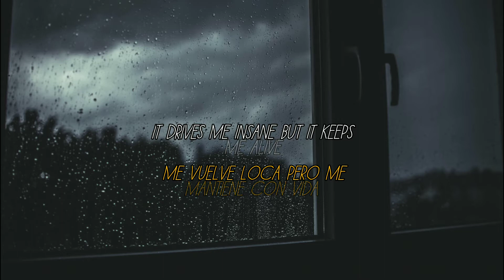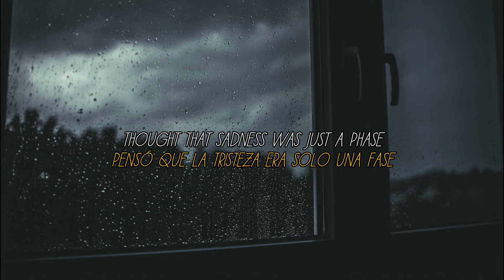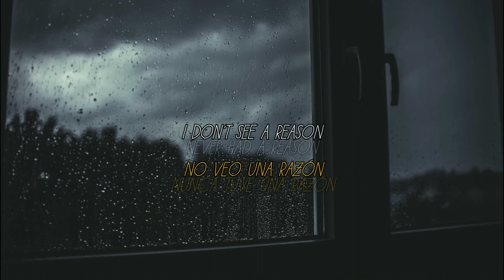VELVETEARS - No Reason (Sub/Lyrics)